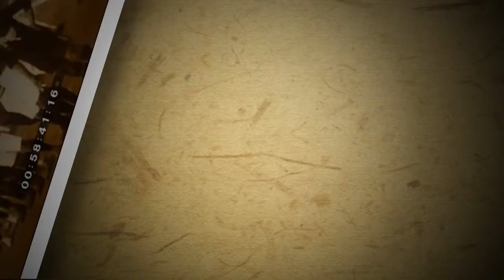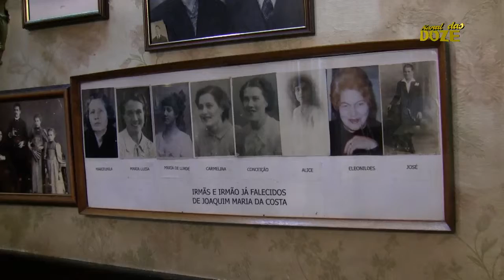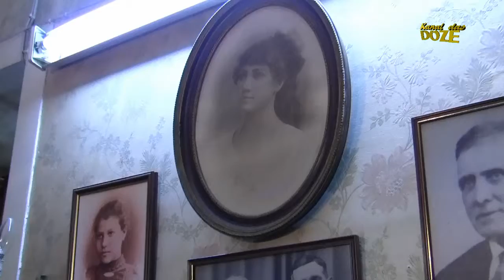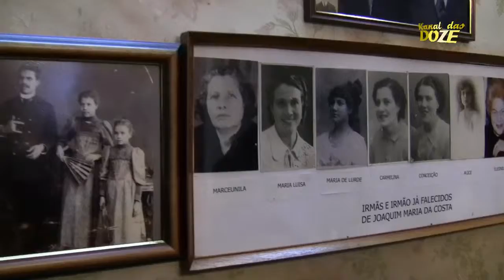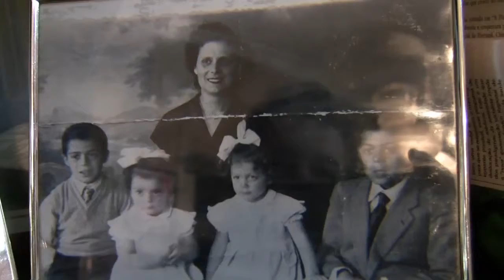FILOSOFOS DA TERRA 2016 JOAQUIM COSTA 101 anos 14 de Jan